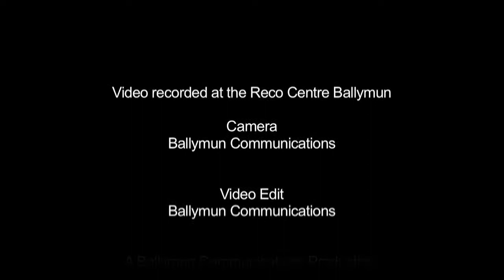Lobben Project visit in BRYR short interviews